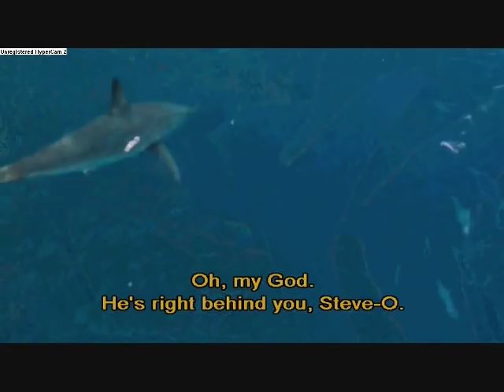jackass fishhook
this is one of the stupidest jackass stunts because its not realy funny its just. stupid